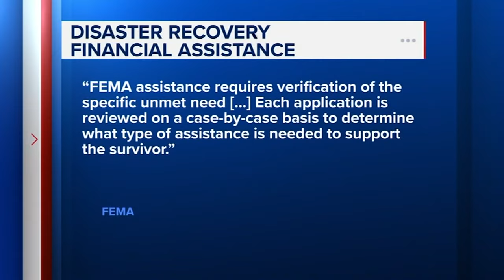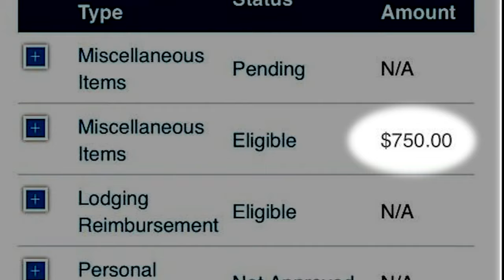Some residents still waiting for help after devastating storms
It's been weeks since a derecho ripped through Houston, causing billions of dollars in damage. But some people are still waiting for FEMA's help.